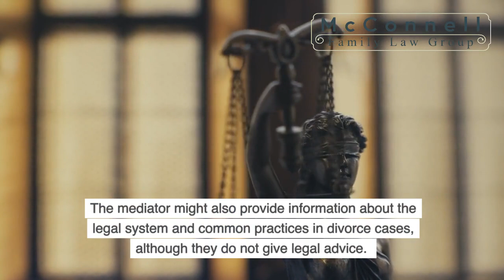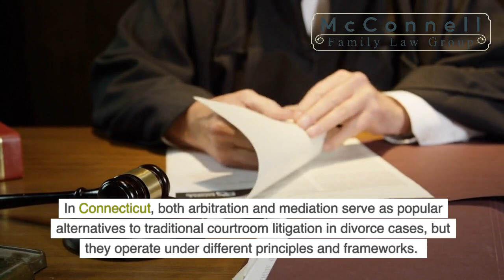Arbitration vs Mediation, What Is the Difference? by McConnell Family Law Group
In this video, we dive into the important topic of Alternative Dispute Resolution (ADR) methods in family law, focusing on mediation and arbitration. If you're navigating a divorce in Connecticut, understanding these processes can help you make informed decisions that benefit your family.

McConnell Family Law Group
157 Church St 19th Floor, New Haven, CT 06510, United States

At the McConnell Family Law Group in New Haven, our dedicated attorneys are here to guide you through every step of your divorce. We understand that each family is unique, and we work to find the best resolution for your specific situation. One of the key decisions you'll face is choosing between mediation and arbitration, two popular ADR methods that offer different pathways to resolve disputes.

Mediation is a collaborative process where a neutral third party, known as a mediator, helps both parties communicate and negotiate to reach a mutual agreement. This method is particularly beneficial for divorcing couples looking to maintain a cordial relationship, especially when children are involved. Mediation sessions cover a range of issues, including child custody, division of assets, and spousal support. By fostering open dialogue, mediation allows parties to craft a settlement that reflects their unique needs and circumstances.

Arbitration, on the other hand, is a more formal process where an impartial arbitrator makes decisions after hearing each party's case. Similar to a judge, the arbitrator reviews evidence and arguments before issuing a binding decision. This method can be particularly effective for resolving complex financial matters or when a quick, decisive resolution is needed. Arbitration offers a private and confidential setting, making it an attractive option for high-net-worth individuals or those valuing discretion.

Choosing the right ADR method depends on various factors, including the nature of your disputes, your relationship with your ex-spouse, and your long-term goals. Our New Haven family law attorneys are well-versed in both mediation and arbitration, providing clear and straightforward guidance to help you select the most suitable approach.

Conflict resolution plays a pivotal role in divorce cases, aiming to address disputes in a way that minimizes hostility and promotes mutual understanding. Connecticut courts often recommend or require mediation or other forms of ADR before a case goes to trial. This approach not only streamlines the process but also offers a more amicable and cost-effective solution compared to traditional courtroom litigation.

In mediation, the goal is to reach a voluntary, negotiated agreement. The mediator facilitates discussions, ensuring each party is heard and understood. In arbitration, the arbitrator's final decision, known as an award, is binding and generally cannot be appealed, providing closure and certainty for both parties.

Understanding these aspects of conflict resolution in divorce cases highlights the importance of considering ADR as a viable option. By choosing the right method, you can achieve a resolution that is respectful, fair, and tailored to your unique situation.

If you're facing a divorce in Connecticut and need help deciding whether mediation or arbitration is right for you, contact the McConnell Family Law Group. Our experienced attorneys are ready to assess your specific needs, explain your options in detail, and support you through every step of the process.

When to use arbitration?
Who pays the cost of arbitration?
What are the advantages of mediation?
What is the main goal and purpose of mediation?